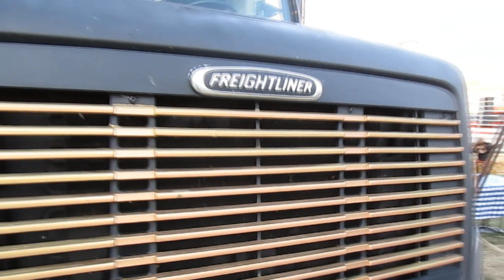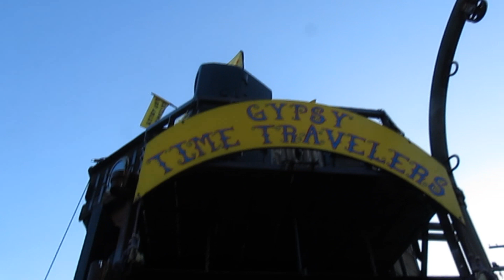Gypsy Time Travelers at Sonora Celtic Fair 2012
The Gypsy Time Travelers return to the 2012 Sonora Celtic Fair with their blacksmith shop and castle stage built into a Freightliner.